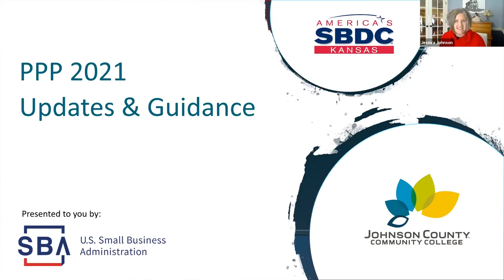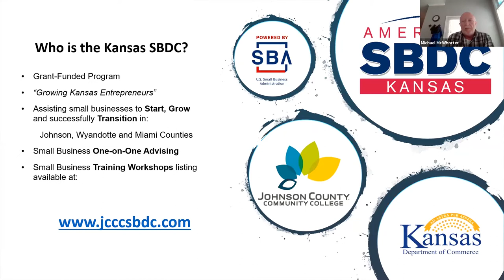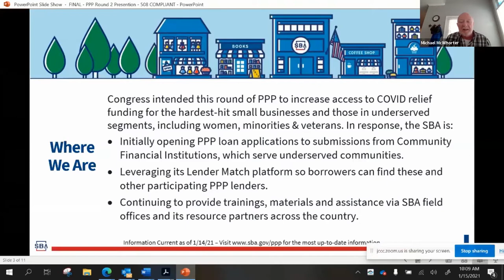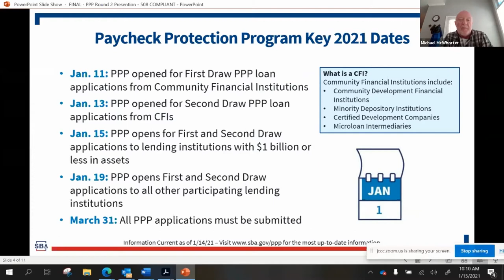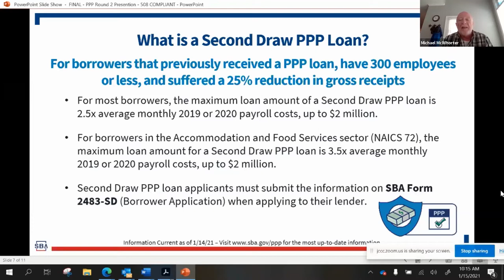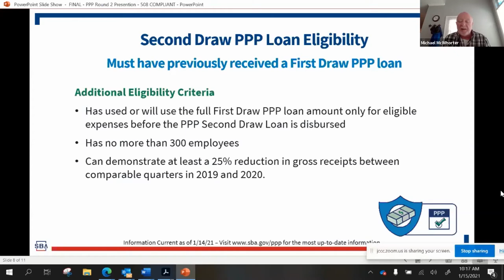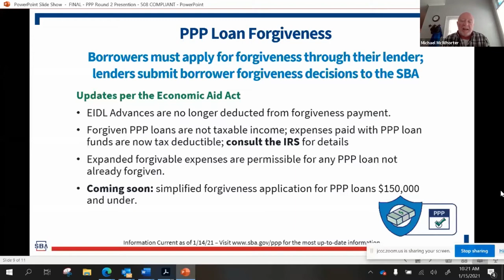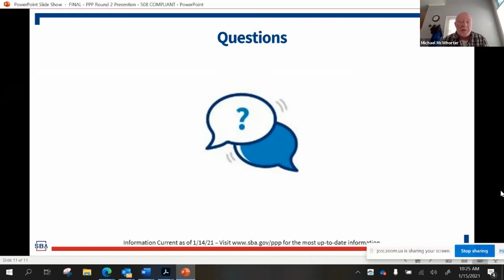Paycheck Protection Program 2021 Updates and Guidelines (1/15/21)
Sheila Forrester, SBA KC Office in partnership with Kansas SBDC at JCCC presents the New 2021 Paycheck Protection Program (PPP) 2.0 “Round Two” “Second Draw'' approved December 2020, Rollout & New 2021 First Draw Loan Availability for those not taking PPP in 2020, Forgiveness Updates & New 2021 Second Draw PPP Loan Availability for those who took out PPP in 2020 and Forms, Guidance & Overview of New PPP Platform for Lenders.